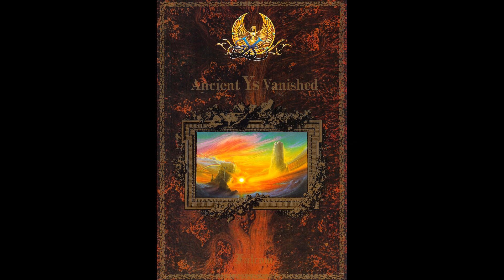Ys (X1turbo) - Rest in Peace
Composer: Yuzo Koshiro (Nihon Falcom)
Source: Gamerip (through Hoot)
Platform: X1turbo